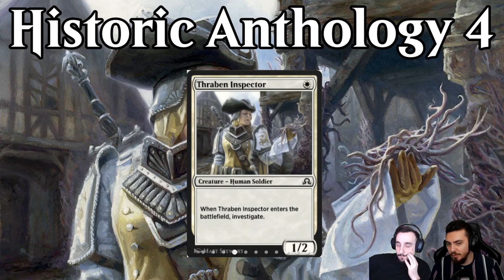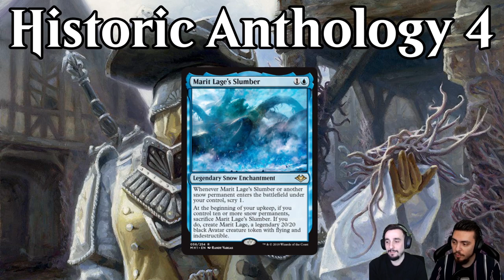L 'HISTORIC ANTHOLOGY 4 ARRIVE ! Peu de hype ? On vous explique pourquoi...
Lundi : Val&PL 20h-22h30 ( Rossez-vous si vous pouvez )
Mardi : Val 19h-21h
Jeudi : PL 18h30-21h
Vendredi : Val 10h-13h